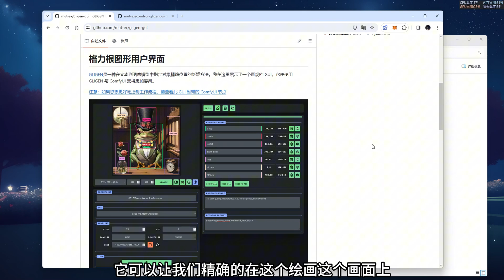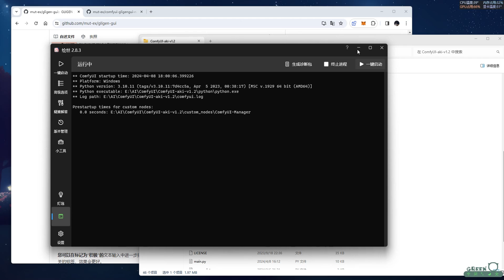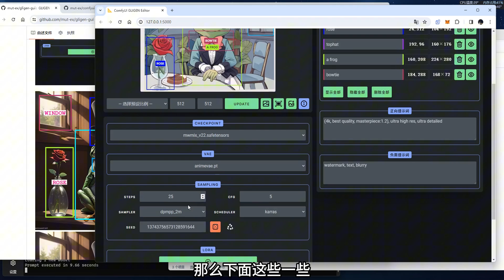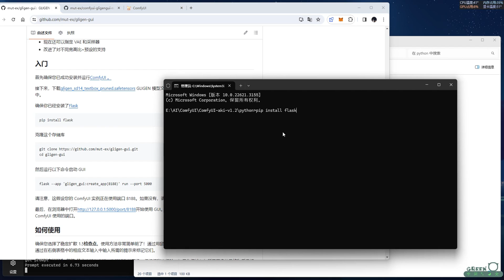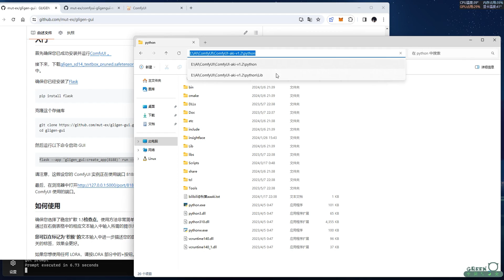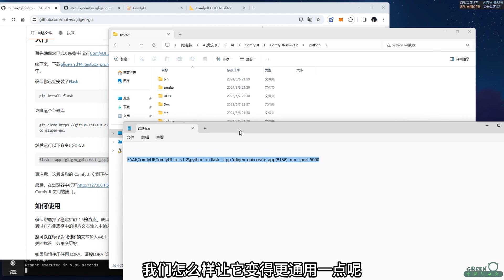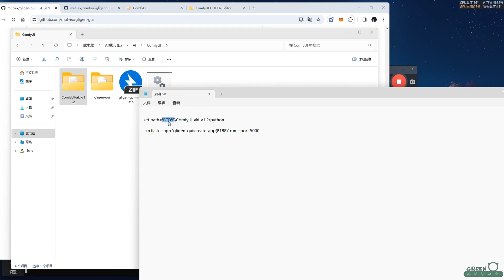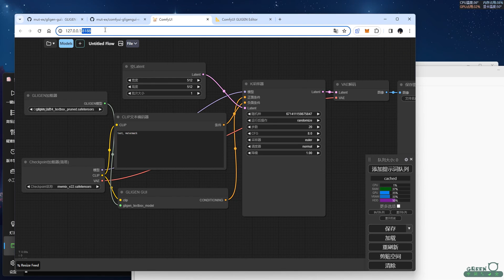AI绘画必备辅助工具，言出法随，精确指定区域内容，要什么有什么！| Gligen整合包+安装教学！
💥全网最快最稳定VPN：

   🎈PS AI
   🎈ChatGPT Plus
   🎈Netflix
   🎈Midjourney